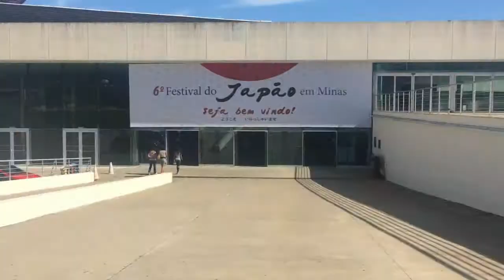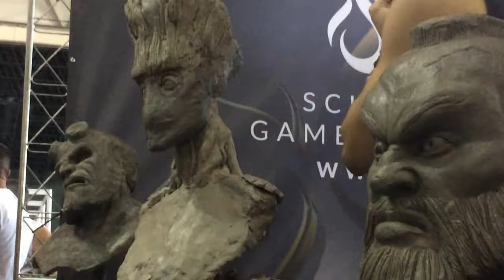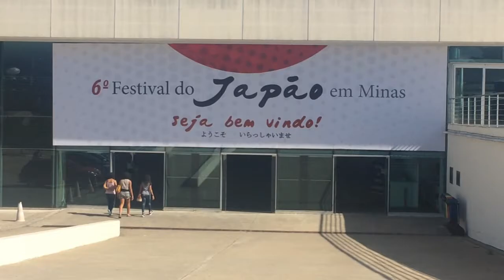6º FESTIVAL DO JAPÃO EM MINAS | VLOG 04 | GABRIEL AMARAL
Fala galera, tudo bem com vocês? Novamente trouxe pra vocês algo diferente, literalmente algo de outro mundo!

No dias 17, 18 e 19/2/17 acontece o FESTIVAL DO JAPÃO EM MINAS GERAIS, não tenho nem como descrever, pois foi bom demais, igual eu falei, foi algo de outro mundo, por que eu nunca parei para conhecer outras culturas assim e o povo japonês são um verdadeiro exemplo de organização, união e calma. Durante todo o festival do dia 18/2 que participei fiquei me perguntando: COMO ESSE POVO É TÃO BEM ORGANIZADO ASSIM?
Durante o festival tiveram diversas atividades, beisebol, oficinas de oshie, ikebana, pipas e cerâmicas, além de apresentações de danças, musicais e exposições. Pessoal foi uma mistura de tudo e tinha gente de tudo quanto é jeito.
Esse festival acontece uma vez por ano e com certeza ano que vem deve ter mais e eu super-recomendo a todos.

Participação especial do VLOG:
Josiane Melo (@josi_mellos)